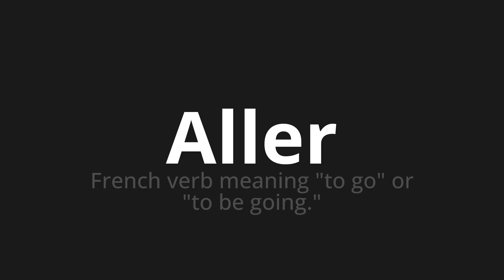How to pronounce Aller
Master the Pronunciation of 'Aller Which means go' - which means : French verb meaning "to go" or "to be going." 📝 with @HTPronounce 🎓🗣️ - [Your Guide to French]

Learn to pronounce 'Aller' perfectly in French with our easy and engaging tutorial by @HTPronounce! 📖📽️ In this comprehensive video, we provide you with native speaker examples 🗣️👂 and phonetic breakdowns 🎵 to ensure you get the pronunciation just right.

How to say Go in French